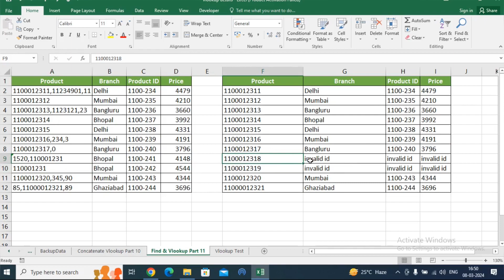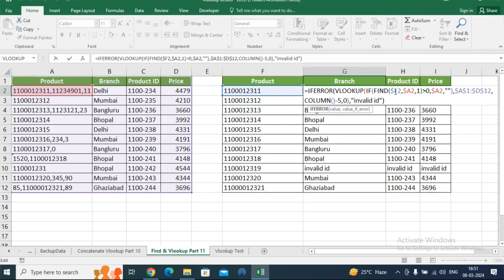Find and Vlookup real job query